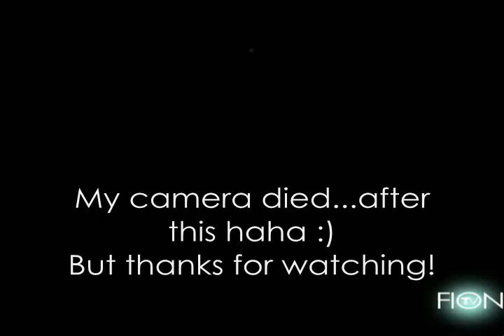All Time Low (LIVE) Part 2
Part 2 of All Time Low live!

All Time Low performing at Northern Lights
December 5, 2009 (Glamour Kills Tour)
Sorry for the crappy quality, it was before I got a good camera. But the video is still viewable. ENJOY!